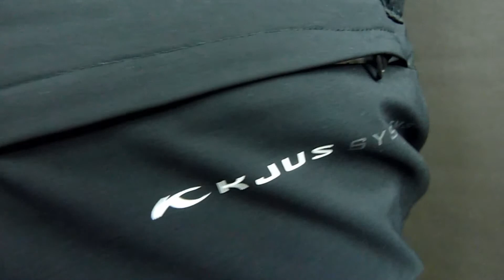Mikel Kolino: Kjus- carbon pant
Pantalon de senderismo  ligero y confortable en dos colores, azul oscuro y beis, con bolsillo en la pierna derecha